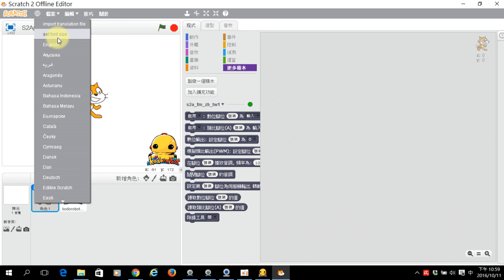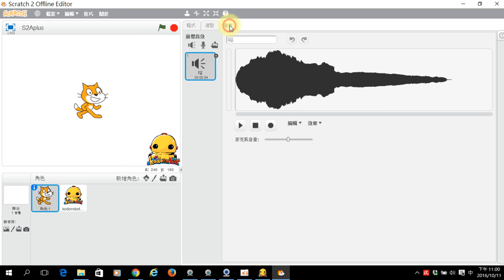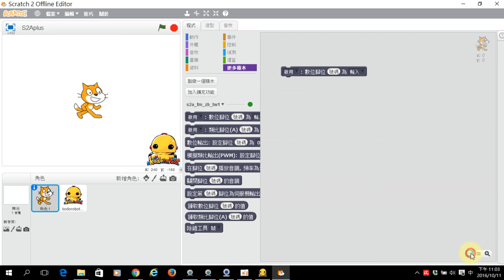Scratch的使用環境簡介